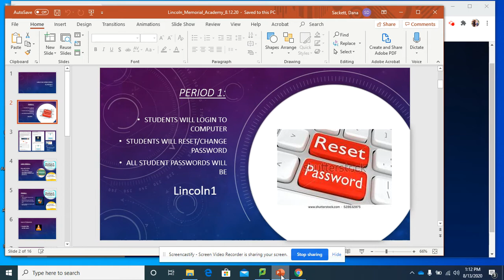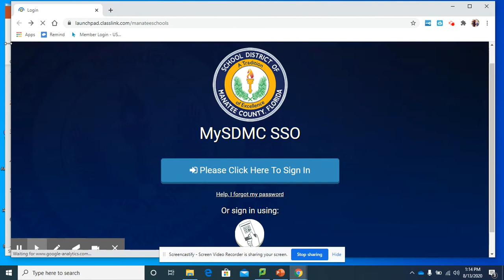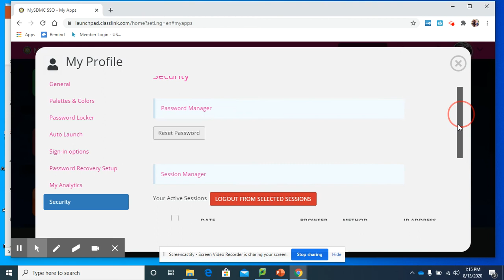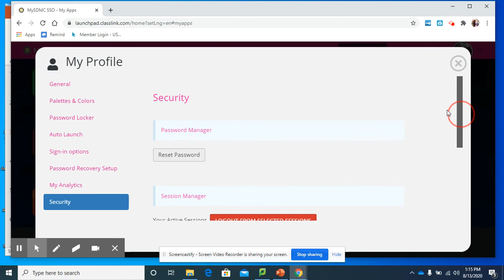Login In - Reset Password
Changing password and Login in on MySDMC SSO. You need to sign in through thiis for Apps to work.